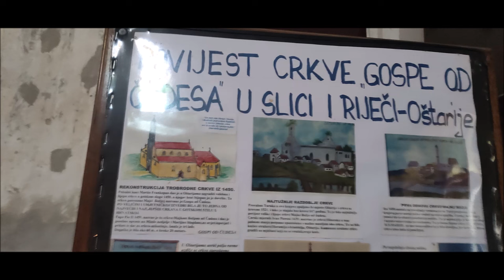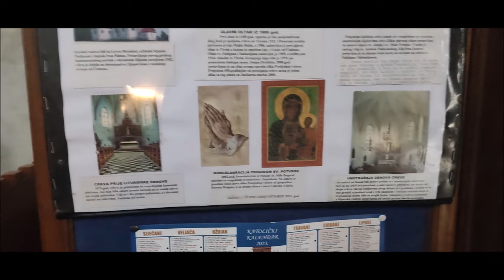Crkva Gospe od Čudesa i groblje, Oštarije, 6.1.2024.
Crkva je posvećena Uznesenju Marijinom.